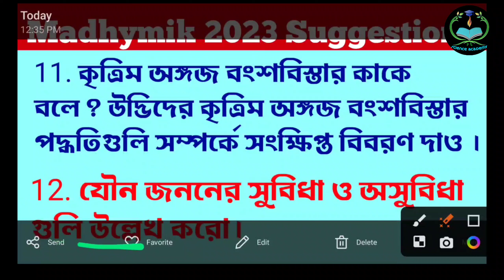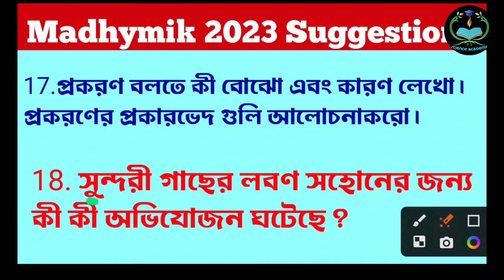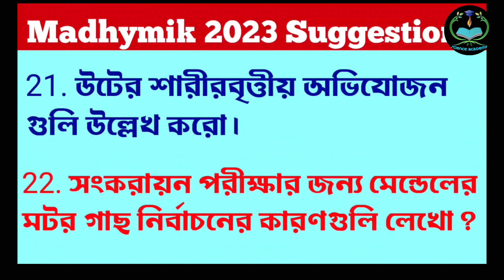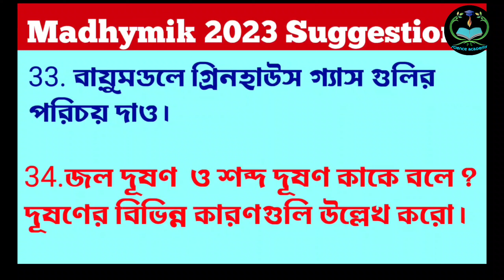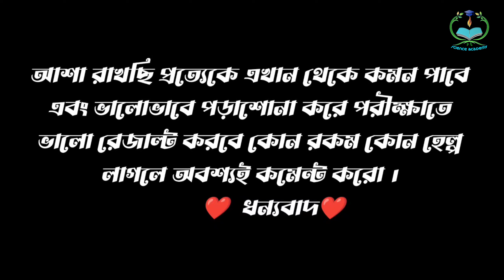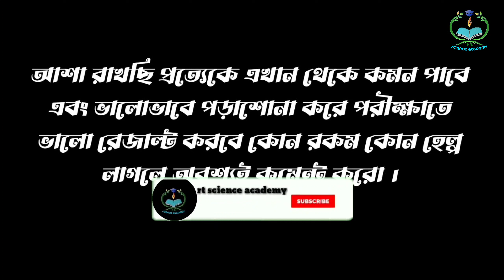Madhyamik Suggestion 2023 || Life Science || মাধ্যমিক জীবন বিজ্ঞান সাজেশন 2023